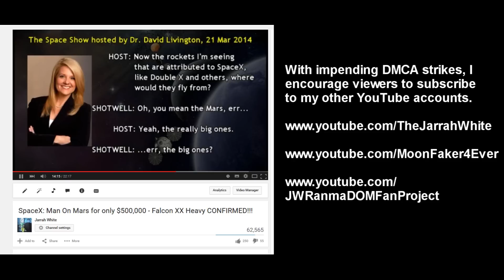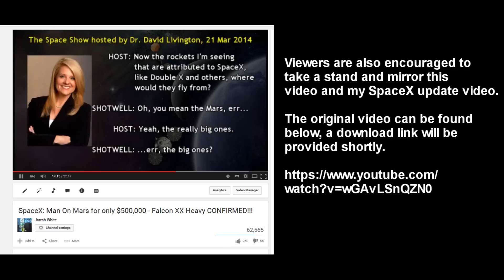Impending DMCA attack by Dr. David Livingston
This title says it all. This morning I received an email from Dr. David Livingston, the host of The Space Show, threatening me with legal action and a DMCA on my latest "SpaceX Man on Mars for only $500,000" video. He claims that I abused his copyright by using a 25second clip from his interview with Gywenne Shotwell.

Livingston has demanded that I either pay him $1,000US to use the clip or remove the video altogether. I will not be intimidated.

UPDATE June 17 2015. I received the following notification from YouTube:

"Hello,

We are writing to let you know we do NOT plan to remove your video(s) at this time. You have control over the availability of videos on your channel, including the ability to delete them if you choose.

This email is not intended as legal advice. If you are interested in more information regarding your options in this matter, you may wish to consult a qualified attorney.

Regards,

The YouTube Legal Support Team"